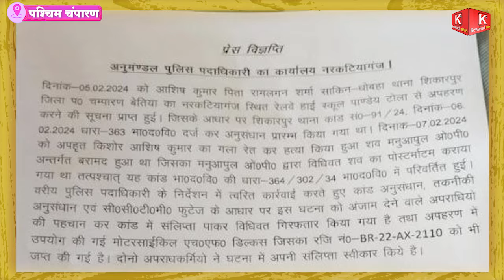अपराधियों को गिरफ्तार कर लिया गया || The criminals were arrested.